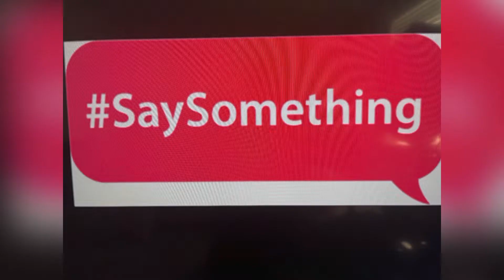PORTSMOUTH, VA SEP 15 2022, PORTSMOUTH HOME INVASION TARGETING ELDERLY RESIDENTS CAUGHT ON CAMERA!